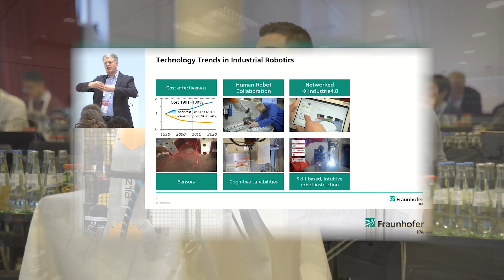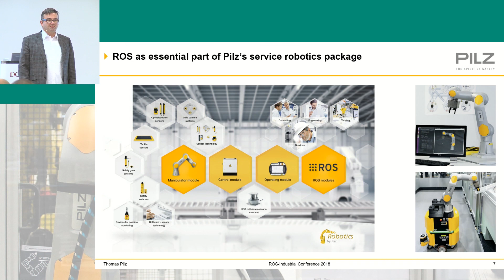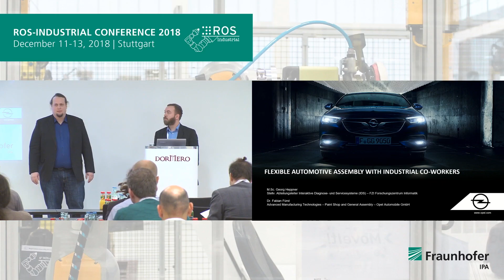ROS-Industrial Conference 2018 - Event Video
This was ROS-Industrial Conference RICEU2018.

From public funding opportunities to the latest technologies in software and system integration, the combination of robotics and IT to hardware and application highlights: ROS-Industrial Conference 2018 offered a varied and top-class programme to more than 150 attendees.

For the sixth time already, Fraunhofer IPA organized a ROS event in Stuttgart to present the status of ROS in Europe and to discuss existing challenges.

Full program, presentation slides, video documentation on the talks and blog post on all four sessions can be found on the event webpage: